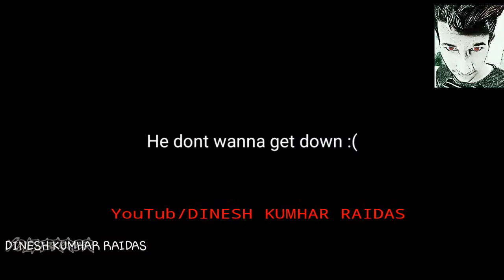Free fire | free fire funny video | RAIDAS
🙋 hello friend's.

How are you  all friend's
I hop we are good

I am dinesh kumhar raidas

I  am a YouTuber

I hop we are injoy dis videos

Thanks you so much friend's

Gaming id
My "Free Fire" game id

Call of duty mobile game/ COD
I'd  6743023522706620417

Thank you so much friend's ❤